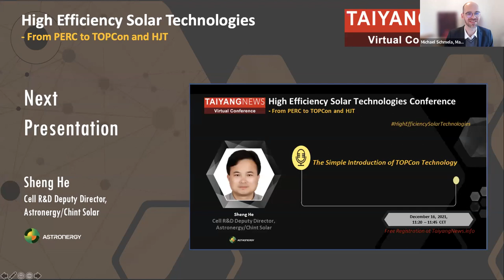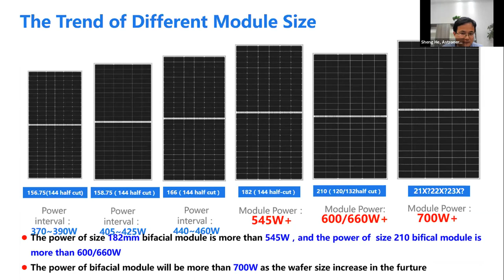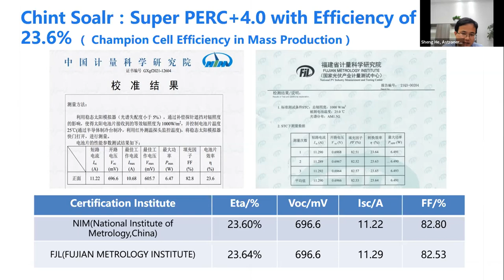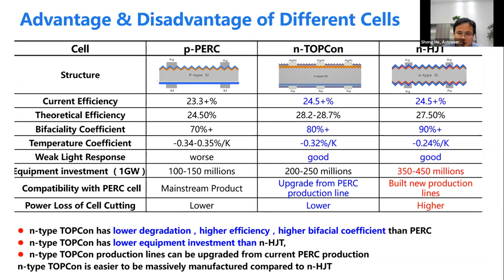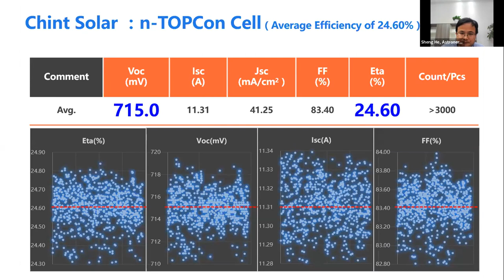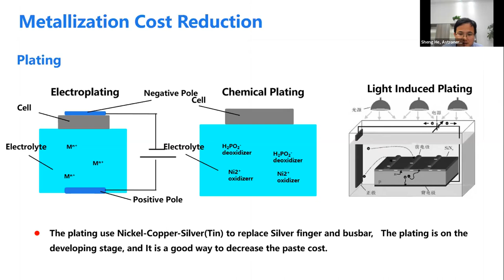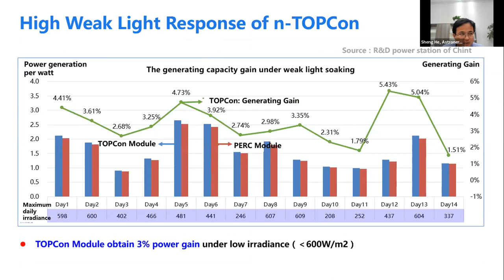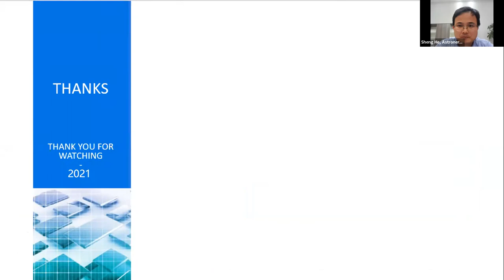Dr Sheng He, Astronergy Chint Solar: The Simple Introduction of TopCon Technology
Dr Sheng He Cell R&D Deputy Director, Astronergy Chint Solar on Day 3 of TaiyangNews Virtual Conference on High Efficiency Solar Technologies said that over the next 5 years N-type cells will mainly be TOPCon and HJT, but with advantage for TOPCon. At the same time, N-type TOPCon has lower degradation, higher efficiency and a higher bifacial coefficient than PERC. Under Phase III of its Haining production facility in China, Astronergy plans to realize 6 GW TOPCon module capacity in Q1/2022 and 2 GW Topcon cell production capacity in Q2/2022. Watch this video to know more.

The TaiyangNews Virtual Conference on High Efficiency Solar Technologies had leaders from research, production equipment and materials supply, as well as cell/module manufacturing take part. The Conference was spread across three days – from 14-16 December 2021.
For latest updates on Solar Power, please visit our technology news platform